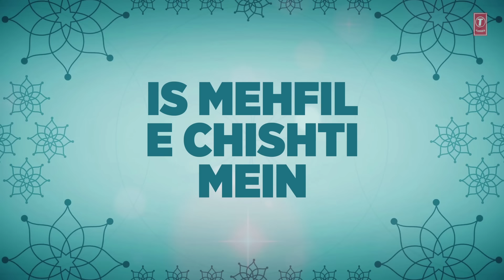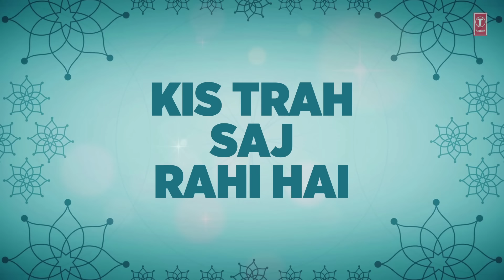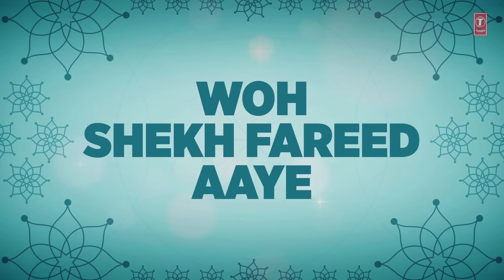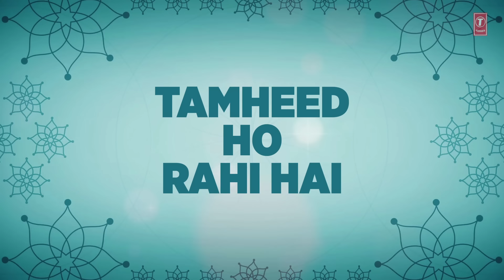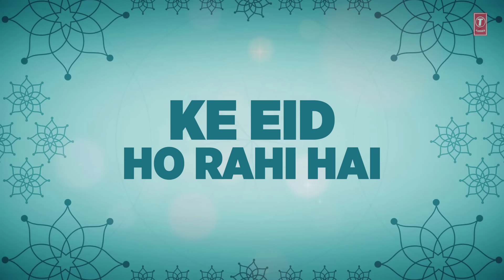► दूल्हा बना है ख्वाजा (LYRICAL VIDEO) || CHAND AFZAAL QADRI || T-Series Islamic Music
T-Series Islamic Music Presents waqya of "DULHA BANA HAI KHWAJA" LYRICAL VIDEO in the melodious voice of CHAND AFZAAL QADRI. The album name is DULHA BANA HAI KHWAZA and it's music is compossed by YUSUF KHAN and Kalaam by SAMAR SHAHPURI. Watch and Enjoyy..!!

Song : DULHA BANA HAI KHWAJA
Singer : CHAND AFZAAL QADRI
Album : DULHA BANA HAI KHWAZA
Music Director : YUSUF KHAN
Lyricist : SAMAR SHAHPURI
Music Label : T-Series

Song Lyrics :
AJMER KI  HAR EK GALI GALI DULHAN KI TARHA SE SAJTI HAI
AUR KHWAJA KE DARBAR MEIN MEHFIL PANJETAN KI LAGTI HAI
USMAAN-E-GANI HAROON  BHI AB KHUSH HOTE HUYE YE KEHTE HAIN
KHWAJA KI SHADI HOTI HAI SHAEHNAI O NOBAT BAJTI HAI
AYE DUNIYA WALON AAO IS MEHFIL E CHISHTI MEIN -2
NOORANI JALWA DEKHO TUM KHWAJA KI HASTI MEIN
KHUSHIYON KI LAHAR DAUDI HAR EK NISBATI MEIN
HAAN JHOOM JHOOM KE MAST KEHTE HIAN MASTI MEIN
DULHA BANA HAI KHWAJA AJMER KI BASTI MEIN
DEEWANO AAO DEKHO KYA DHOOM MACH RAHI HAI
KHWAJA PIYA KI SHADI KIS TARAHA RACH RAHI HAI
WALIYON SE INKI MEHFIL KIS TARHA SAJ RAHI HAI
AUR DEKHO IS KHUSHI MEIN SHEHNAI BAJ RAHI HAI
WO DEKHO HOOR O GHILMAA JANNAT SE AA RAHE HAIN
JANNAT SE PHOOL LA KAR SEHRA BANA RAHE HAIN
ITR E GULAAB KHUSHBOO ISME LAGA RAHE HAIN
KHWAJA KE SAR PE SEHRA YE KHUD SAJA RAHE HAIN
WO KHWAJA USMA AAYE MEHANDI BHI SATH LAAYE
KHUSH HOTE HUYE DEKHO WO SAIF FAREED AAYE
KHWAJA KUTUB BHI DEKHO JHANDE KO HAIN UTHAYE
KHWAJA NIZAMUDDIN AUR SABIR YE GAATE AAYE
AAJ BAZM E CHISHTIYA MEIN SAB GUNAAH DHOOL JAYENGE
ARSH SE FARSH E ZAMEEN TAK NOOR KI BARSAT HAI
AYE ZAYERIN AAAO  AAKAR TO ZARA DEKHO
AJMER MEIN KHUDA KI REHMAT BARAS RAHI HAI
DULHA BANA HAI KHWAJA
KYA NOOR UTARA HAI DEKHO TO ZARA AAKAR JANNAT KA NAZARA HAI
HAR GUNCHA CHAMAN KA KHILTA HAI , AJMER KA HAR GHAR SAJTA HAI
AUR DHOL NAGADA BAJRA HAI, KOI GATA HAI KOI NACHTA HAI
HAR SHAKSH YAHAN KHUSH LAGAT HAI, AUR KHUSH HOKE WO KEHTA HAI
MEHNDI LAGAO GARWA SAJAO, MAN AANGAN MEIN NAACHE GAAO
AAO SAKHIYON MILKE GAAO, KHWAJA PIYA KA JASHN MANAO
KHWAJA KA JALWA DEKHO TAMHEED HO RAHI HAI
ZARIYE SE KHADIMO SE YE DEED HO RAHI HAI
KHWAJA KE KHADIMO MEIN WO LAHAR HAI KHUSHI KI
AISA LAGE HAI JAISE KE  EID HO RAHI HAI